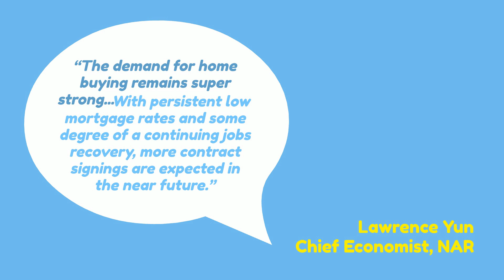The Winter Housing Market Forecast Won't Be Chilly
According to experts, the housing market is not forecasted to cool off this winter.